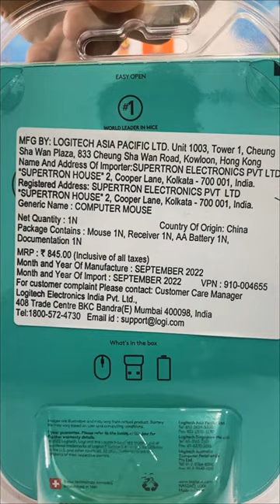Logitech Wireless Mouse...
Logitech Wireless Mouse at just Rs 650 by just visiting to store.

One Click Computers

shop No. 1, C3 Building, Epic mall, Kesnand road, Wagholi, Pune 412207, Pune, Maharashtra 412207